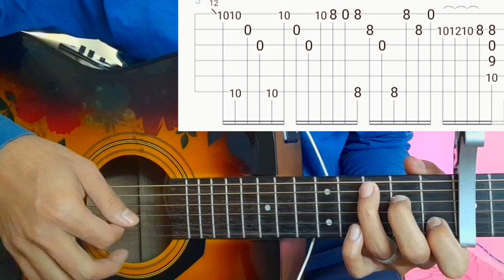Aaundai Jaandai - Sajjan Raj Vaidya x Sarun Tamrakar | Guitar Lesson | Intro & Chords | (Katha Ep 6)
Aaundai Jaandai by @sajjanrajvaidya x Sarun Tamrakar @TheUglyz
Katha : Episode  6

Lyrics:

timro nyano angalo ko maya,
sadhai rahi….. rahos
timro Jiwan, sadhai sadhai bhari,
fali fuli…. rahos
timro nyano aangalo ko maya,
sadhai rahi rahos
fali fuli rahos
maan ta chhaina, timi bata tadha huna,
bibasta anautho
timro mero bich dherai kura chhan,
nikai nai afthero

aaudai jaadai garnu yo jiwan maa
katai tada na hos timi
jiwana kaa dherai moda haru maa,
nabirsi dinu bhani
nabirsi dinu vani
katai taada na hos timi
Jiwana kaa dherai mo-da haru maa,
nabirsi dinu bhani
nabirsi dinu bhani

Just
Keep Supporting 🎸 ❤
Keep Playing 🎸